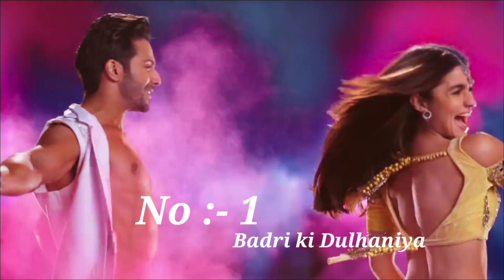Alia Bhatt Most Viewed Songs On YouTube || Alia Bhatt Hot Item Songs | New Hindi Bollywood Song 2023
Guys Please
Like • Comments • Share &
$buscribe

Companies/Original-Artist(s)/Record-label(s).All the
the artist involved and is strictly done for a promotional
purpose.*